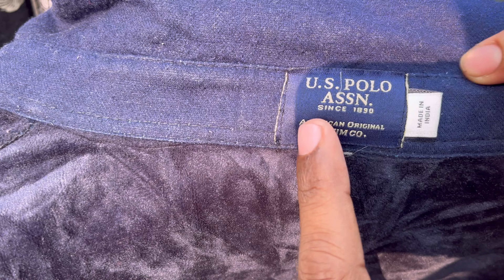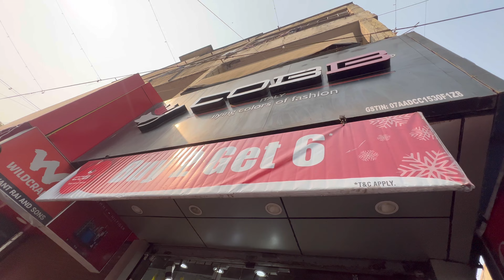KAROL BAGH - Monday Market , Latest winter collection - BOYS & GIRLS. Vlog - 17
Location : karol Bagh Monday Market
Nearest metro station: Karol Bagh
Timing: morning 11:00 AM To 11:00 PM tak
Day: Monday

[No Copyright Background Music] Funky Night Adventure Chill/Bouncy Beats | Go...